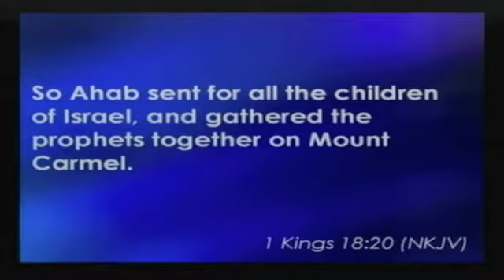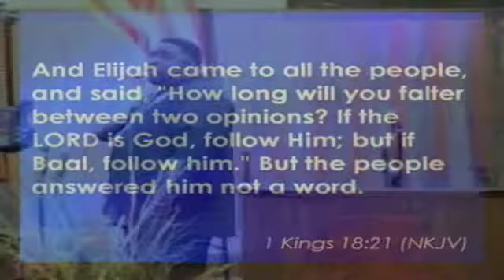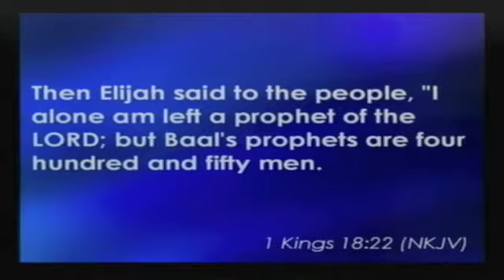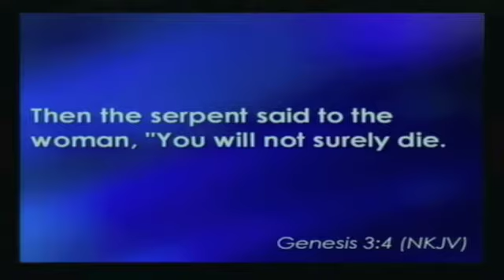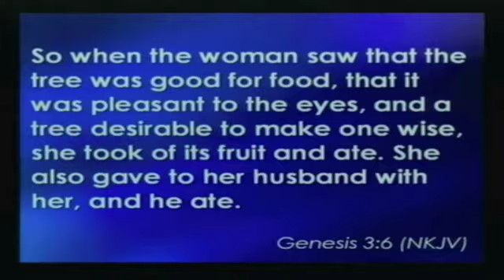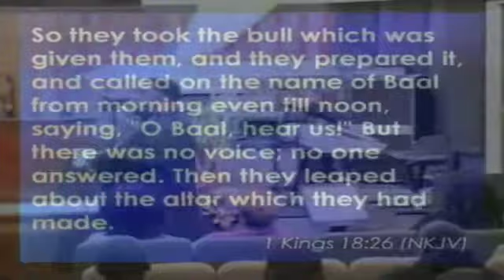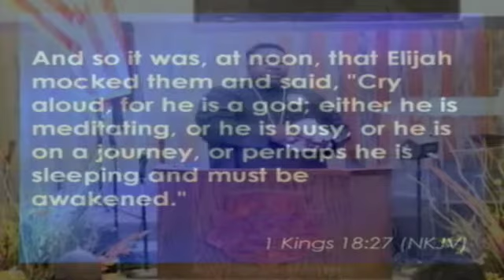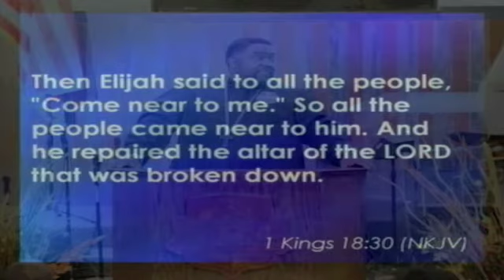New Seasons Church Spring Valley CA(San Diego) Sunday Service June 2 2013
Sunday June 2, 2013-Can You Stand Alone-Dr. A.B. Vines-Senior Pastor
New Seasons Church
Services Times: Sundays at 8am, 9:30am and 11:15am
Bible Study on Wednesday at 7:00pm